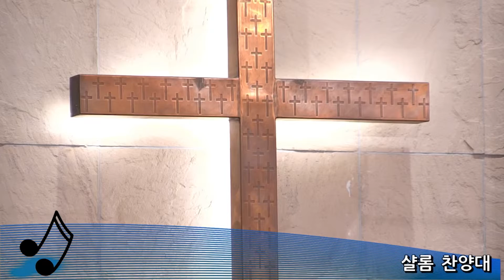[수표교교회 샬롬찬양대] 하나님이 창조하신 | 2022년 9월 7일